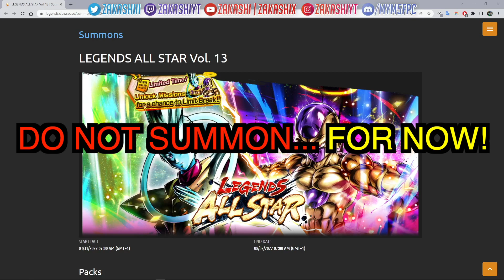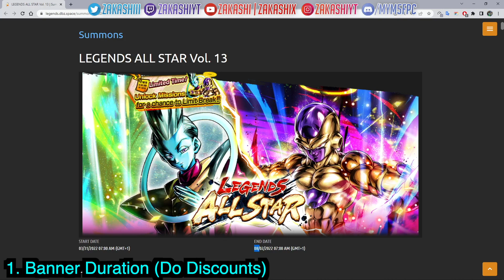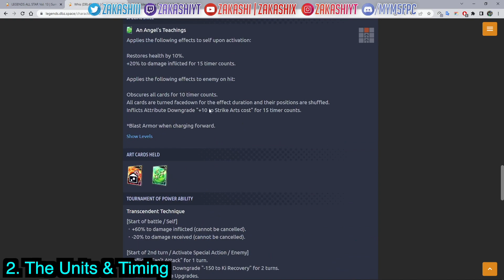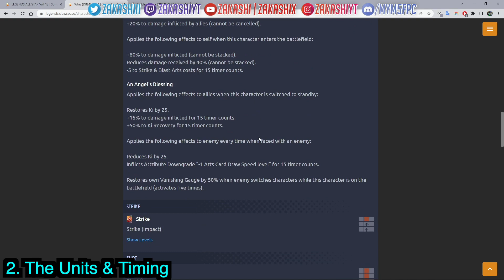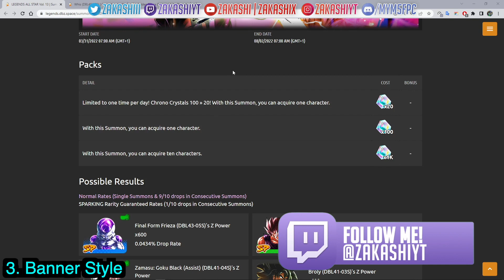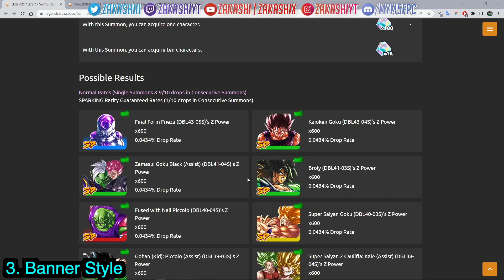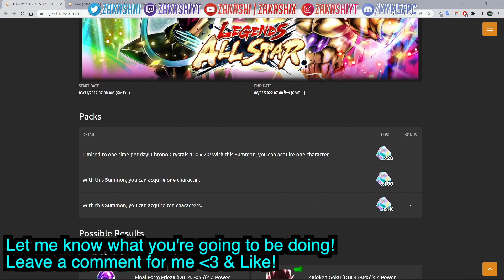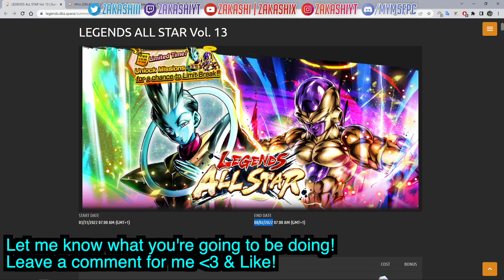DO NOT SUMMON FOR SPARKING WHIS AND GOLDEN FRIEZA ALL STAR... FOR NOW! | Dragon Ball Legends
00:00 - WAIT!
00:12 - Zakashi Intro
00:34 - Reason 1
02:50 - Reason 2
05:11 - Reason 3
06:50 - Reason 4
07:59 - WHAT WILL YOU DO?
09:38 - Zakashi Outro